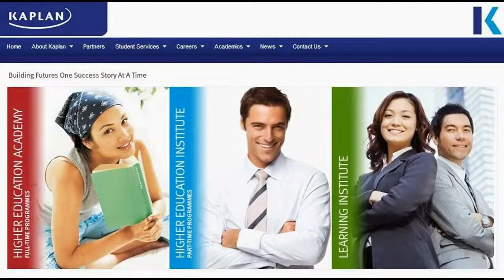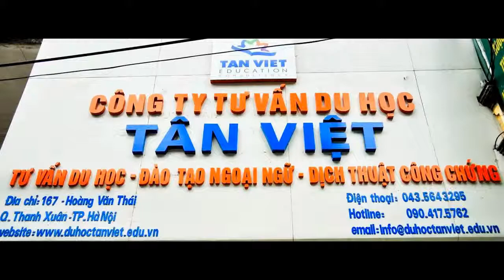Tư vấn du học trường đại học Kaplan Singapore, chia sẻ thông tin du học Kaplan Singapore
Vì sao nên học ở trường đại học Kaplan Singapore : Thông tin du học Trường Kaplan Singapore, tìm hiểu về trường đại học Kaplan Singapore

KAPLAN Singapore đã được Hội đồng giáo dục tư thục Singapore cấp chứng nhận Edutrust. Chứng chỉ EduTrust ra đời nhằm bảo vệ quyền lợi không chỉ về tài chính mà cả về chất lượng giáo dục cho sinh viên quốc tế tại Singapore. Những tổ chức giáo dục tư nhân phải đáp ứng được những yêu cầu về chất lượng giảng dạy, cơ sở vật chất, khả năng quản lý tài chính, thành tích và sự phát triển của giáo viên, sinh viên… để có thể được cấp chứng chỉ này.

• SV sẽ nhận được bằng cấp từ các trường ĐH danh tiếng của Anh, Úc, Mỹ… với chi phí thấp hơn 50% so với chi phí học tập và sinh hoạt tại các quốc gia này.

• Các ngành nghề đào tạo của trường KAPLAN Higher Education được xem là các ngành thế mạnh trong thời đại hiện nay như Quản trị kinh doanh, Marketing, Tài chính, Ngân hàng, Du lịch lữ hành, Truyền thông….

• Nhà trường liên kết đào tạo với một số trường ĐH hàng đầu trên thế giới như University of Bedfordshire, University College Dublin (UCD), Murdoch University. Trong đó, University College Dublin trực thuộc National University of Ireland, Dublin – một trong những trường đối tác quan trọng của KAPLAN Singapore, được xếp trong top 100 trường Đại học hàng đầu thế giới do tổ chức báo Times Higher Education QS bầu chọn.

• Học tại KAPLAN, SV có thể lấy bằng Cử nhân chỉ trong 2 đến 2,5 năm, tiết kiệm được thời gian và chi phí đáng kể.

• SV có thể học lên Thạc sĩ chuyên ngành về Tài chính, Quản trị kinh doanh trong vòng một năm.

• Đối với những HS học xong lớp 11 tại Việt Nam, SV có thể đăng ký theo học tại KAPLAN khởi đầu với chương trình Dự bị trong 2 tháng, sau đó học tiếp lên Cao đẳng và Đại học.

• Đối với bậc Cử nhân và Thạc sỹ, hơn 20% SV quốc tế làm việc tại Singapore sau khi tốt nghiệp trong các lĩnh vực dịch vụ, du lịch và khách sạn, quản trị kinh doanh, marketing và tài chính.

• Mỗi chương trình ở KAPLAN Singapore được quản lý bởi một tư vấn viên, người sẽ tiếp nhận phản hồi từ SV và liên tục điều chỉnh chương trình để phù hợp với yêu cầu của SV. Với con số hơn 50% SV Kaplan giới thiệu người thân và bạn bè cùng học, KAPLAN chứng tỏ là sự chọn lựa của các bạn HS-SV.

Công ty tư vấn du học Tân Việt

ĐC: Số 167 Hoàng Văn Thái, Khương Trung, Thanh Xuân, Hà Nội